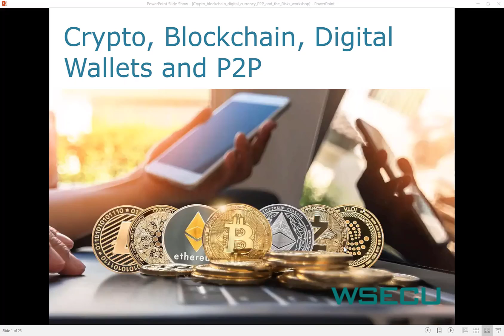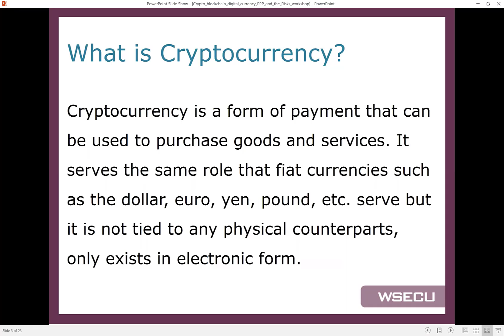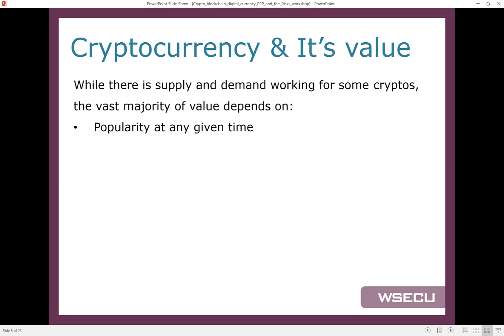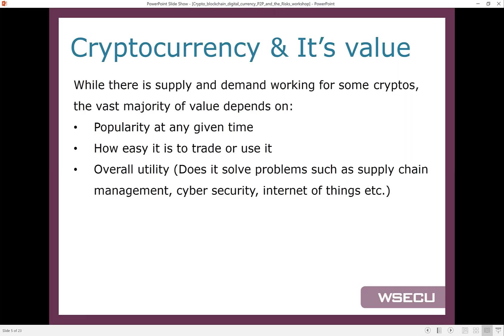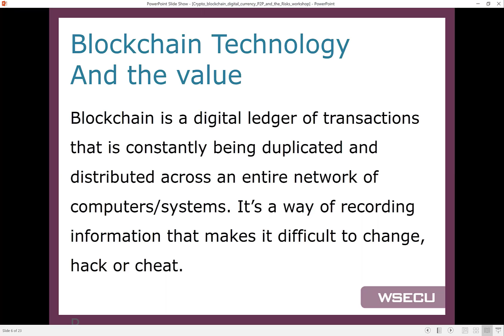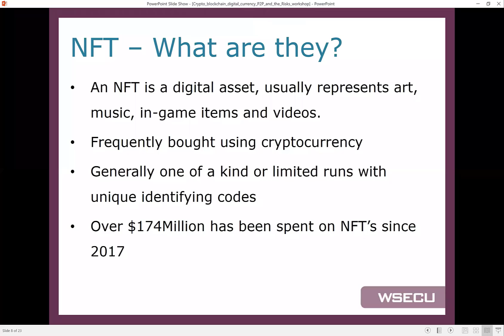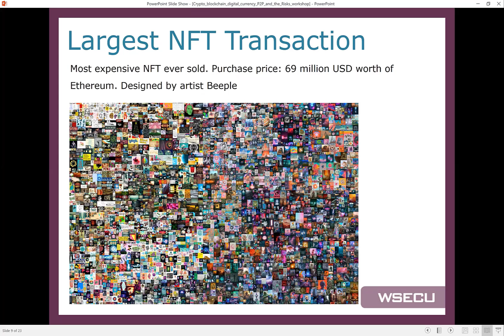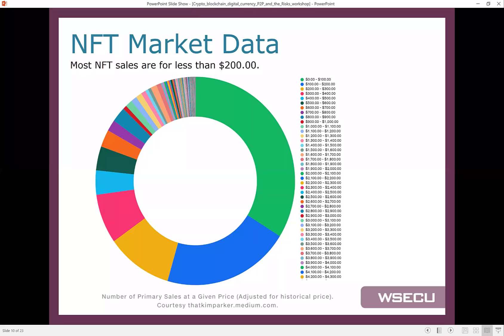Cryptocurrencies, Digital Wallets, and More! Part 1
In Part 1 of the workshop Cryptocurrencies, Digital Wallets, and More! Brian Deurr, WSECU, will discuss the basics of cryptocurrencies and it's history, blockchain, and NFTs.